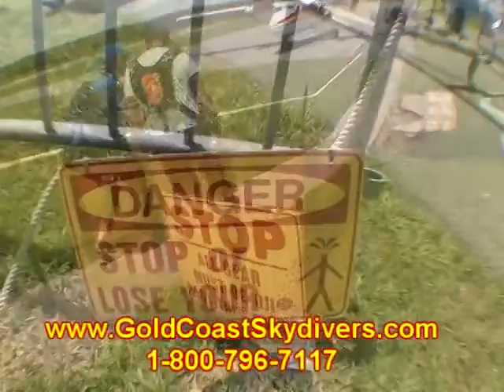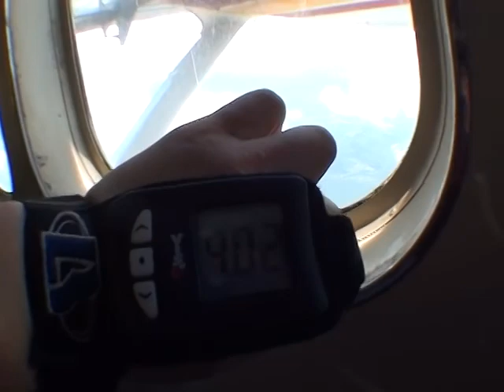Vinicius Rebuzzi 2014Y06M08D13h4m